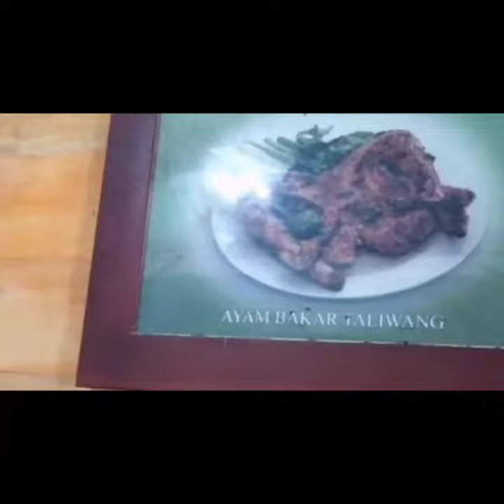Recomendasi Resto Ayam Taliwang paling enak di Lombok👍👍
Lesehan Taliwang Irama 3, adalah salah satu restauran ayam taliwang yang sangat terkenal di kota Lombok. tidak hanya menjual ayam taliwang yang menggugah selera, restauran ini juga menjual beberapa menu terkenal lainnya, seperti ikan bakar dan plecing kangkung khas Lombok.  Ayam Taliwang Lesehan Irama 3 ini, bisa di kirim juga keluar kota sampai keluar negri, ayamnya tahan lama karena di kirim dalam bentuk kemasan vakum. Restauran ini berlokasi di Jalan. Ade Irma Suryani No.53 Monjok, Kec. Selaparang, Kota Mataram - NTB.